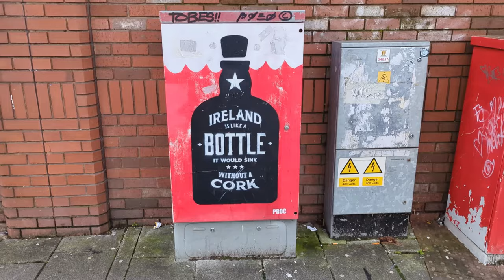A big guy goes to Cork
Our first trip of 2024 was to Neptune Stadium in Cork as Emmet Ryan took in the Irish men's and women's cup semi finals. Join him as he travels, eats, drinks, and, oh yeah, watches some basketball along the way.